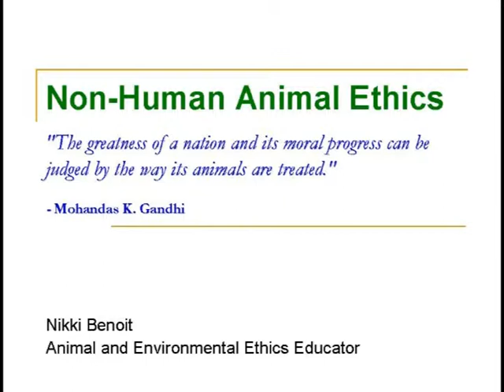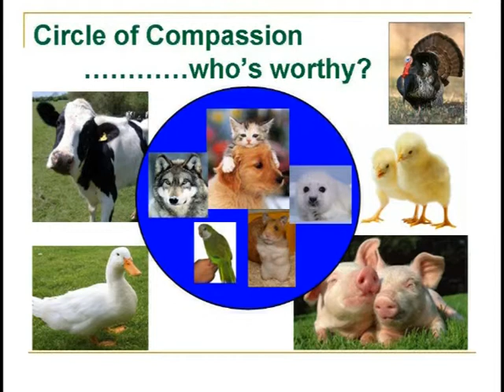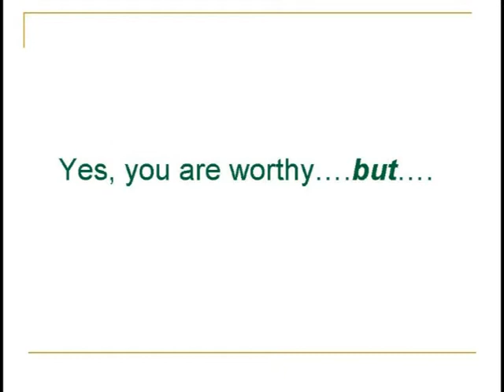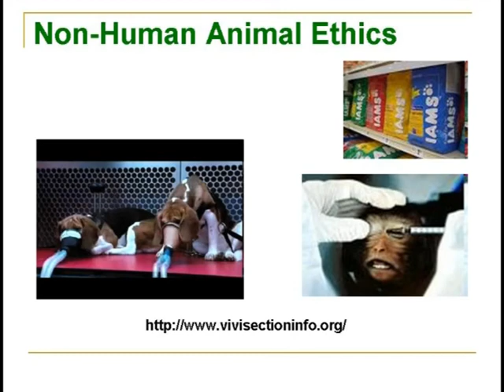Non-Human Animal Ethics 1.mpg